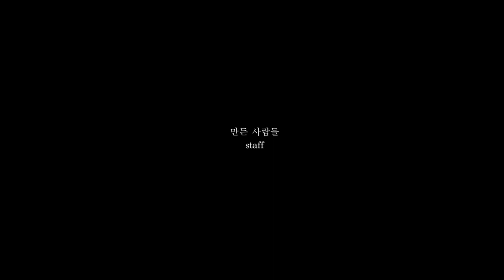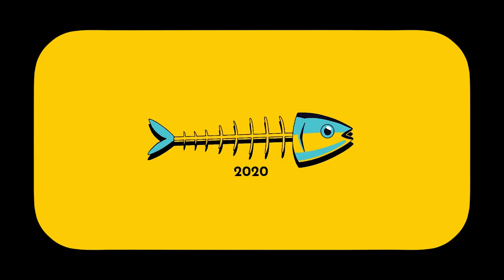Guanyadors de l’onzena edició del festival internacional de curts Subtravelling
El curt guardonat de la categoria Roda a TMB és 'Hora punta', i el segon classificat és 'El viaje estático'. El curt més votat és 'Desconnecta' i 'Avisa quan arribis' obté la menció especial del jurat. El microcurt de la secció Mostra internacional que més ha agradat als usuaris és 'Dream in the subway'. Gaudeix-los tots a